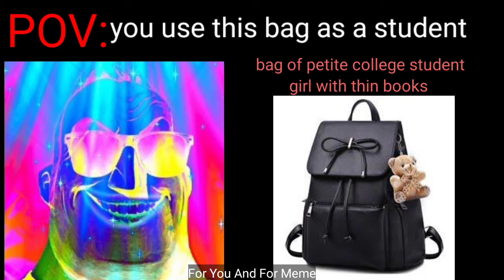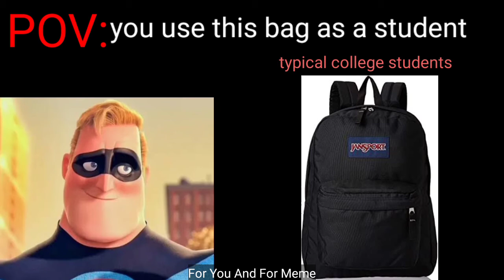Mr Incredible Becoming Uncanny (pov you use this bag as a student)